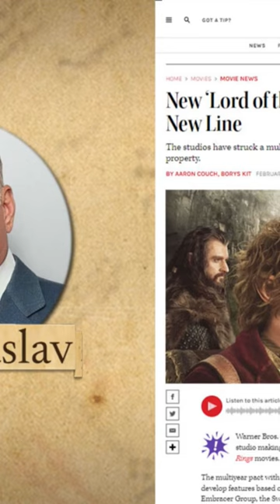Novos filmes de O Hobbit e O Senhor dos Anéis! Confira tudo no canto inferior direito